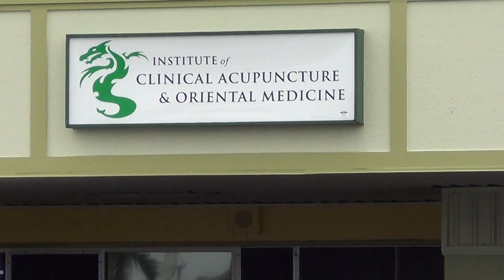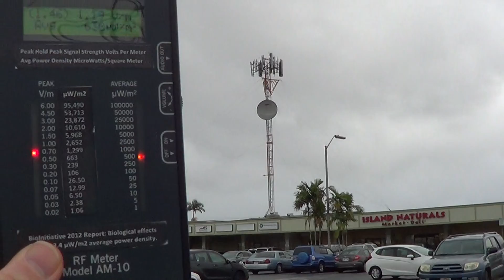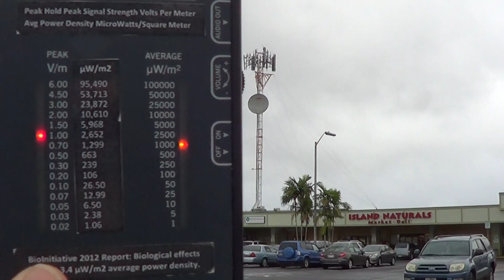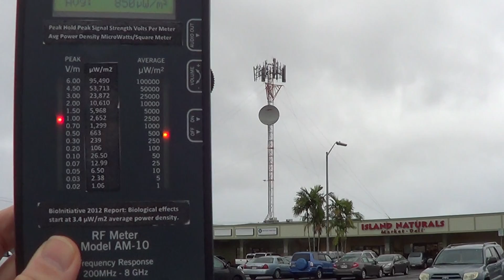Cell Tower Radiation - Cell Tower On Top of Health Food Store!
The scientists who compiled the BioInitiative Report 2012 summarized in their findings that biological effects from exposure to wireless (microwave radiation) start at about 3.4 to 6 microwatts per square meter average power density (as can be seen on the right side of the meter in the video). Building Biologists suggest that peak signal strength (as seen on the left side of the meter) is 30 to 40 times more detrimental to one’s health than the average power density measurements. Keep this in mind while watching this video.

Parks where children play, elementary schools, residential neighborhoods, on top of hospitals, and here right on top of a health food store! Now why would anyone in their right mind place cellular towers at locations such as these? There is a hidden secret behind all of these highly strategic placements of cell towers, pumping out microwave radiation day and night. I will leave it to you to research the subject and find out for yourselves. Stay awake, stay aware.

EMF protection clothing, products, consulting, education and resources - providing what you need to stay safe and healthy during these times of rapid EMF proliferation.

Essential Updates! EMF education, protection, EMF protection products and discounts. Holistic health, nutritional support, world news, inspiring and thought-provoking memes.

Healthy, Joyful, Sustainable Living Ebay Store:
Wide range of EMF and holistic health related products